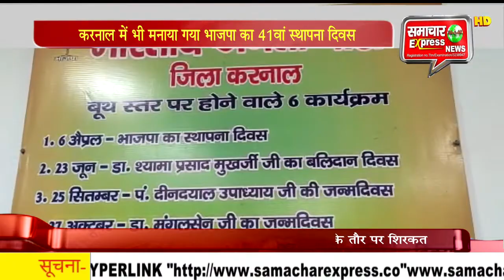करनाल में भी मनाया गया भाजपा का 41वां स्थापना दिवस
भारतीय जनता पार्टी के 41वें स्थापना दिवस पर भारतीय जनता पार्टी के कार्यालय रेलवे रोड करनाल पर भी एक कार्यक्रम का आयोजन किया गया है। इस कार्यक्रम में भाजपा जिलाध्यक्ष योगेंद्र राणा ने मुख्यातिथि के रूप में शिरकत की है। इस मौके पर अपने खून पसीने से सींचकर भाजपा को विशाल वटवृक्ष बनाने वाले सभी महापुरूषों को नेताओं व कार्यकर्ताओं ने पुष्प अर्पित कर नमन किया।